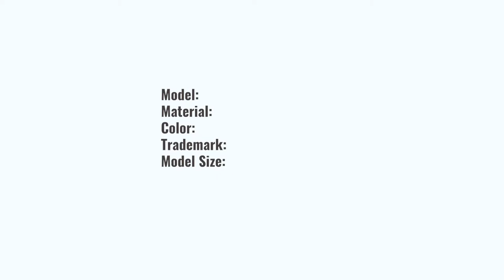B-3 Sheepskin Bomber Jacket art. 201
You can buy B-3 Sheepskin Flight Jacket in our online store ▶️

Sheepskin Bomber jacket B-3 takes us back to the war years of the last century and evokes images of pilots in bombers high in the sky. Warm, light, soft sheepskin coat, what else a man needs in frosty winter. Now you can become the owner of this military flight classic thing.
▪️ Sheep Fur Bomber Jacket.
▪️ Soft Spanish sheepskin.
▪️ Wide turn-down collar.
▪️ Two fasteners on the collar - complete insulation of the neck and head.
▪️ There are also straps at the bottom of the sheepskin coat. Tightening the upper and lower adjusters will completely protect you from wind and cold penetration.